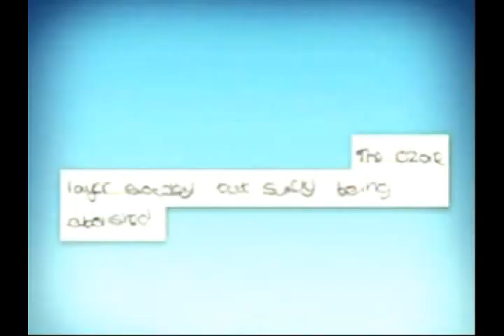Russell Brand- I Like The Way You Move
A Russell Brand Fan Video.